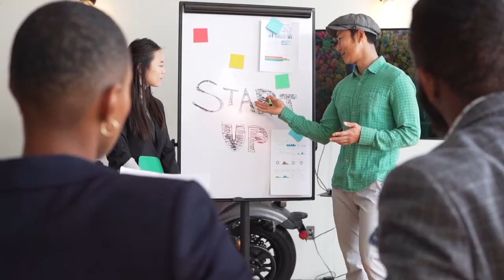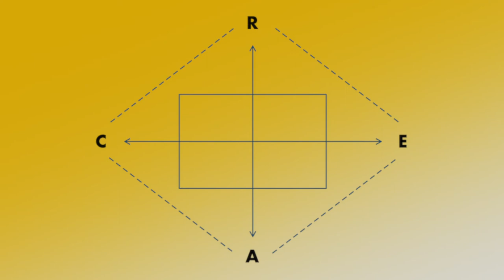Envision Speaker Series featuring Dr. Irvin Studin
What awaits Canada post-pandemic? What crises must we master? What opportunities await? What kind of world will we have? How does Canada survive and succeed in that world? And can we help shape that world this century?

One of Canada's and the world's leading policy thinkers will help us navigate these questions.